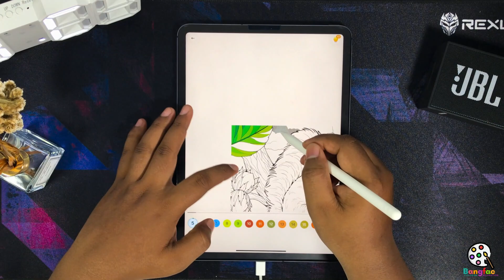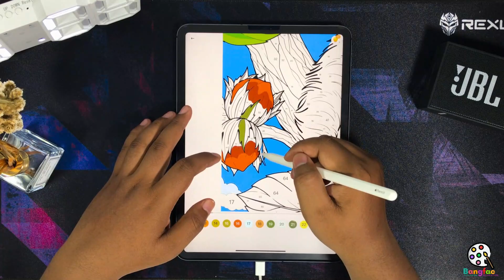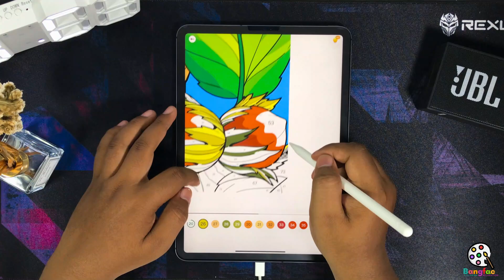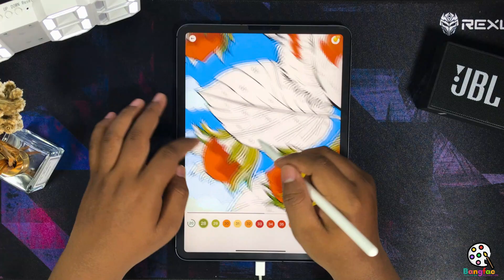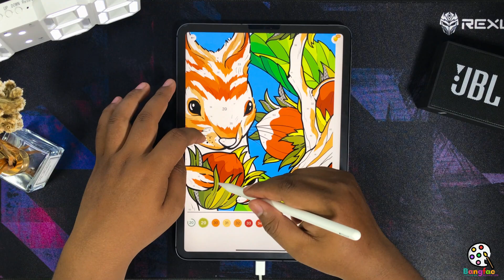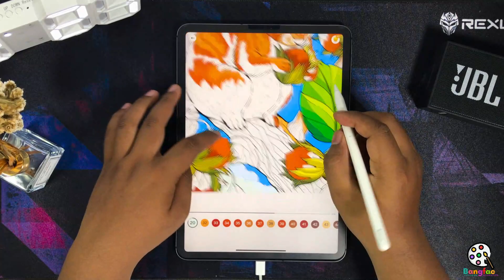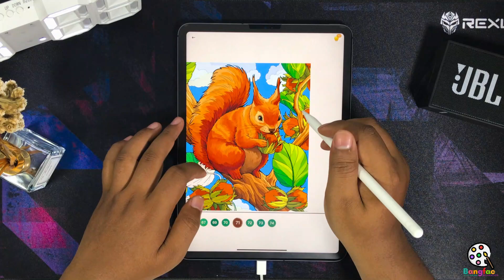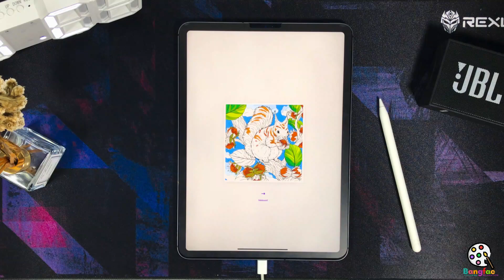Coloring Squirrel Eating Relaxation, Relieves Stress, Adult Coloring Art, Art Therapy, Anti-Stress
hello everyone here I am coloring with the aim of relaxation where I use the happy color application. This application can help relieve stress by coloring easily because it has a color by number feature.